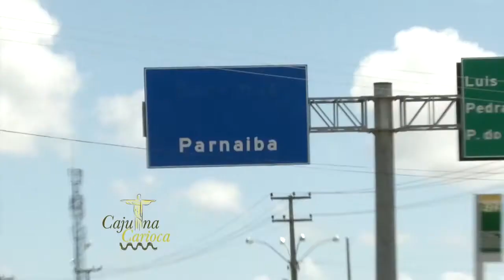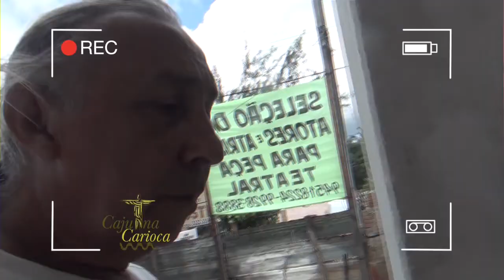CAJUÍNA CARIOCA DE FÉRIAS- 1º BLOCO- PARTE 2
VEJA O QUE O LITORAL PIAUIENSE TEM DE MELHOR ATRAVÉS DO OLHAR CARIOCA DE BRUNO GRADIM.